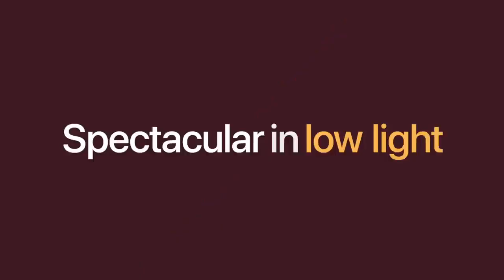Unveiling the iPhone 13: Features, Reviews, and Everything You Need to Know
"Welcome to in-depth exploration of the iPhone 13! Discover the latest features, reviews, and everything you need to know about Apple's groundbreaking smartphone. From its impressive camera capabilities to its stunning design, we'll delve into every aspect of the iPhone 13 to help you make an informed decision. Join us as we explore the cutting-edge technology and innovations that make the iPhone 13 a game-changer in the world of mobile devices. iPhone13 Apple Smartphone"